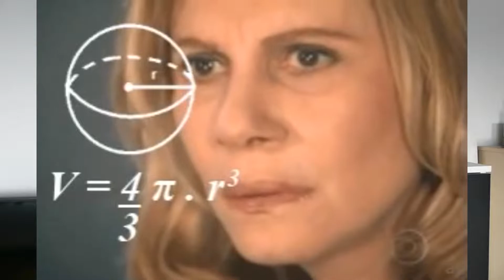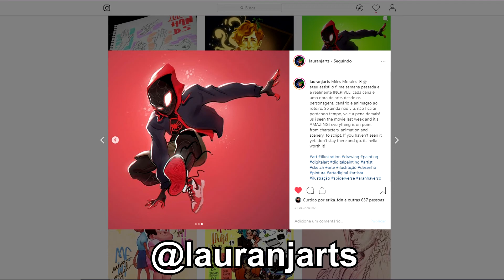DESCOLORINDO E PINTANDO O CABELO EM CASA COM HERMAN`S AMAZING | Nerdivinas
Finalmente encontrei uma tinta que gostei para pintar o cabelo e aproveite pra fazer vídeo mostrando a trela para vocês. Lembrando que essa é a primeira vez que descolori o cabelo aqui na Europa. XD